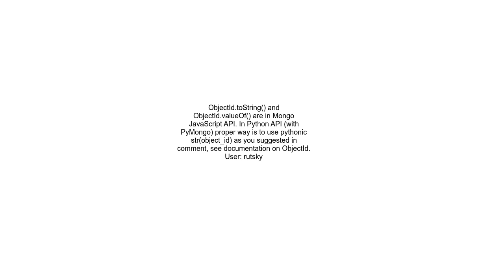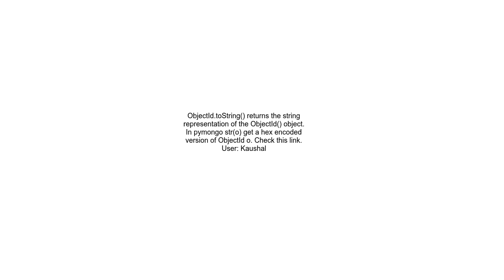How to convert objectid to string